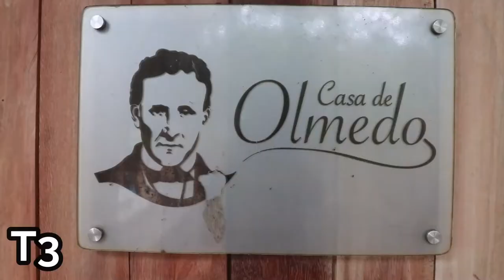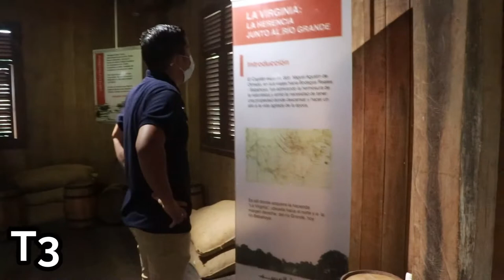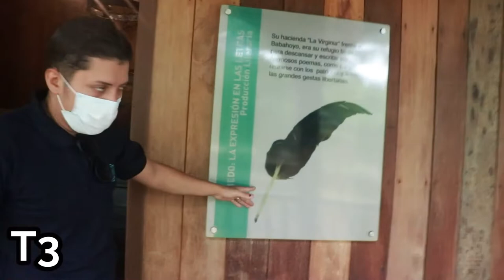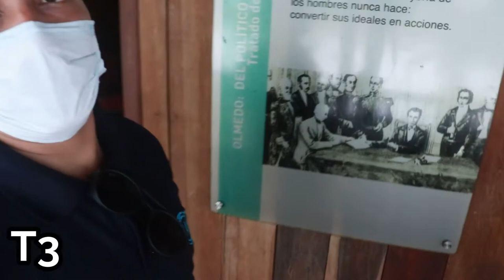Conociendo la casa de José Joaquín de Olmedo 🏠📜🔎📖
Me fui a conocer a cerca la casa y la historia de José Joaquín de Olmedo ubicada en la parroquia el salto en la ciudad de Babahoyo capital de la provincia de los Ríos y en esta historia única les cuento sobre como fue haber ido a visitar este bonito lugar que es parte de la historia de Ecuador...